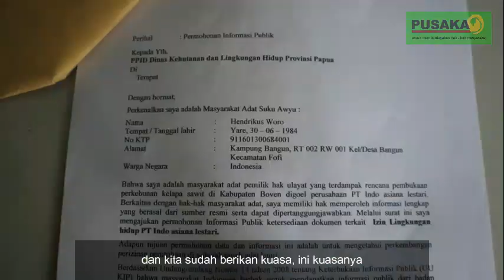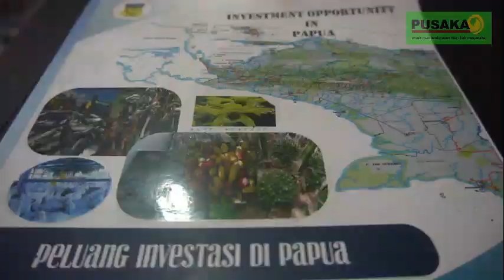Masyarakat Adat Awyu: Permintaan Informasi Publik Perizinan Usama Perkebunan Kelapa Sawit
Perwakilan masyarakat adat Awyu yang terancam dan terdampak perusahaan perkebunan kelapa sawit mengajukan permintaan informasi publik kepada pemerintah DPMPTSP Provinsi Papua terkait perizinan perusahaan perkebunan PT Indoasiana Lestari. (Selasa, 26 Juli 2022)